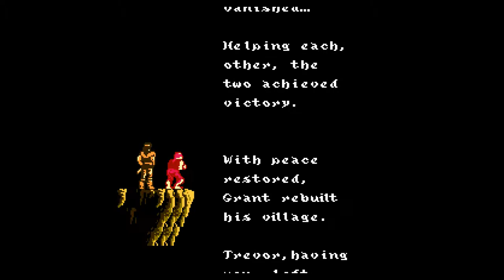Castlevania III: Finale - Part 6 - Reaper Plays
I have whipped it good. Is my reward a lifetime supply of whipped cream? If yes, then WOOOOOOOOOOOOOOO.